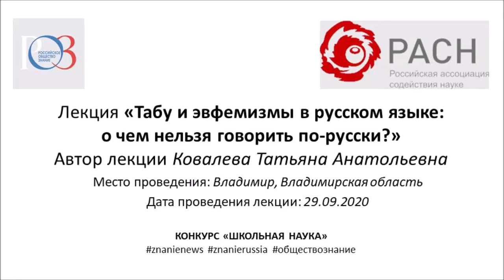Табу и эвфемизмы в русском языке. Ковалева Татьяна Анатольевна, г. Владимир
О чем нельзя говорить по-русски - это второе название лекции. Кандидат филологических наук Татьяна Анатольевна Ковалева очень просто, понятно и точно анализирует явление, когда мы сглаживаем речь, убирая слова неприличные, грубые, способные вызвать слишком сильные эмоции у собеседника. Конечно, там есть про мат - но культурно и деликатно. Смотрите и комментируйте, тема горячая и вечная одновременно.